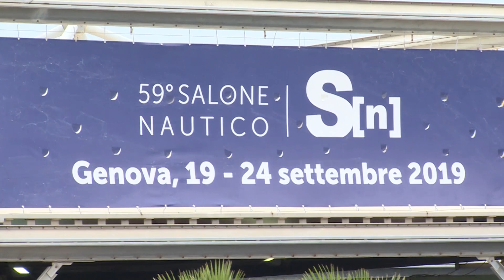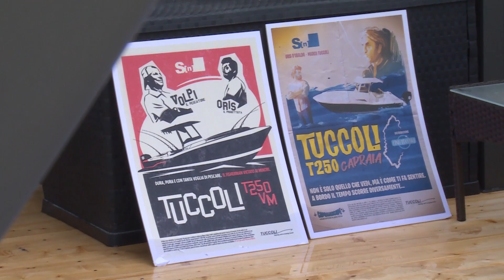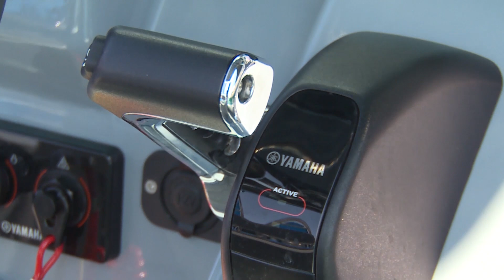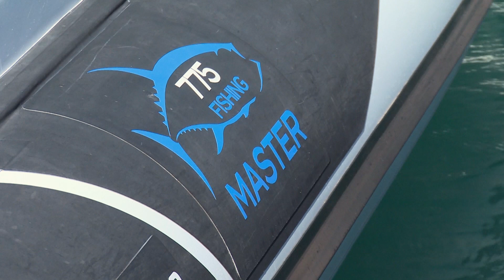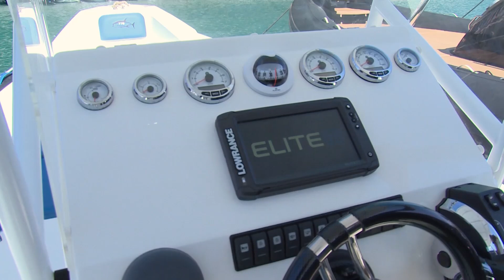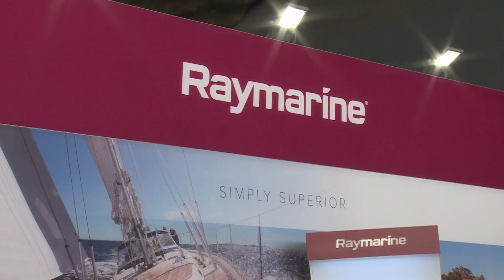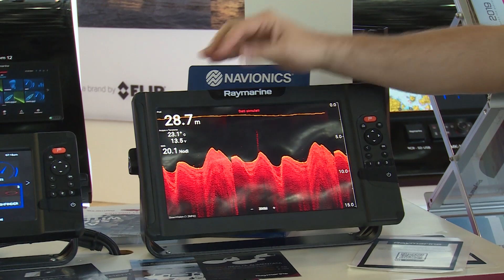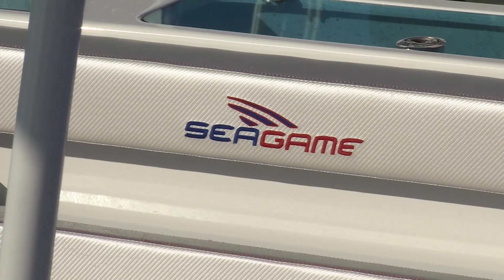Salone Nautico Genova 2019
Il reportage della 59° edizione del salone Nautico di Genova, realizzato da noi di Italian Fishing TV, nel quale vi illustreremo le migliori imbarcazioni per la pesca sportiva. Tutto questo, all'interno del nostro nuovo format "Barche d'Amare".